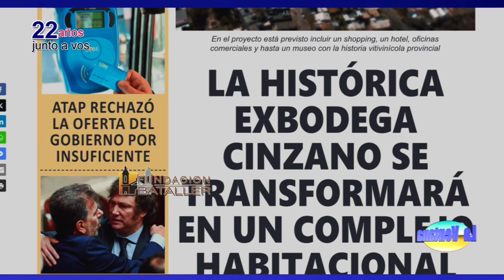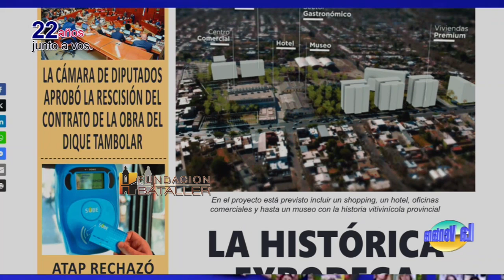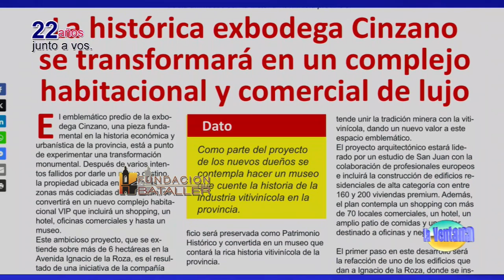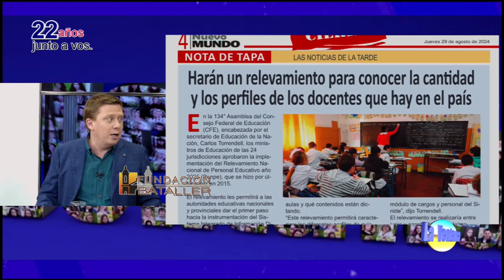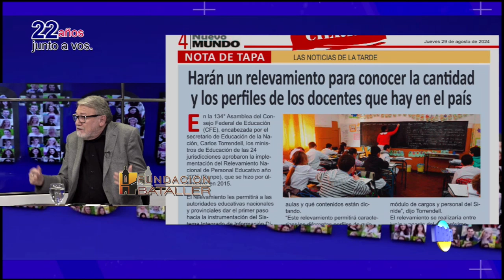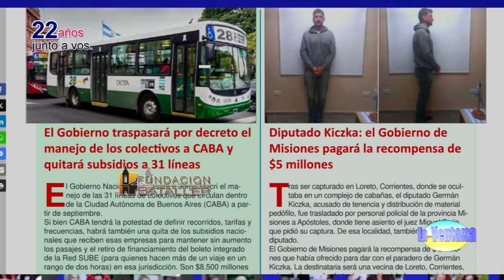Estudiar con autismo; sociedades en el fútbol; cuestiones de urbanismo y política universitaria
Programa La Ventana del 29 de agosto de 2024, que conducen Juan Carlos Bataller y Juan Carlos Bataller Plana y que contó con la participación de Patricia Moreno y Johana Icazati. Estuvieron invitados: Guillermo Velasco, decano de la Facultad de Arquitectura; Juan Valiente, presidente de la Liga Sanjuanina de Fútbol; Juan Manuel Valverde, estudiante, tiene autismo y su madre Gladys Martínez.